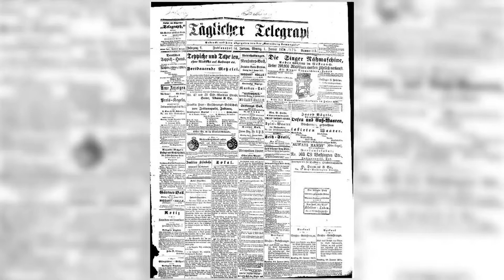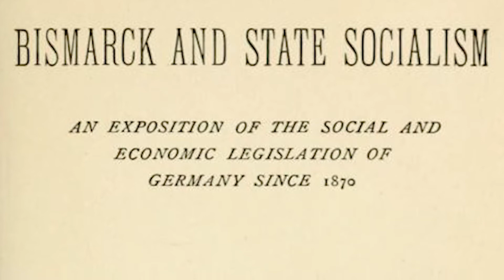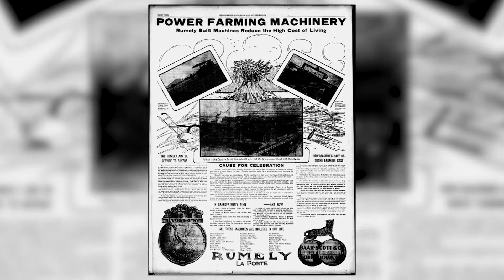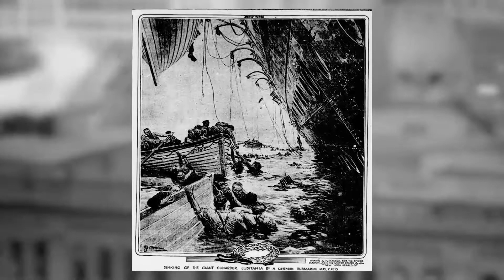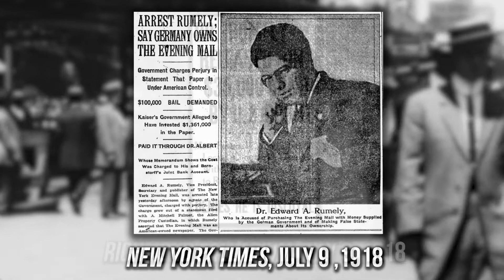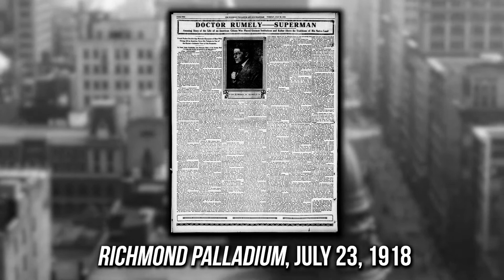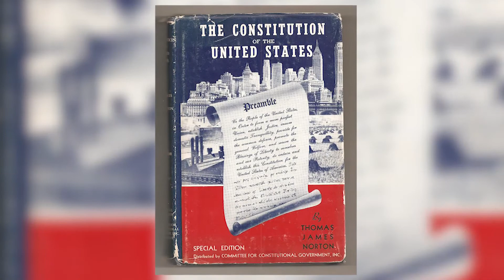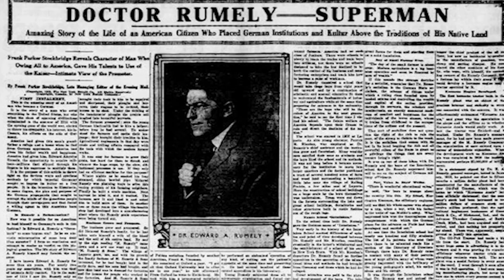The Superman | Dr. Edward A. Rumely and American Identity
At the height of World War I, American culture, particularly the press, exhibited an anti-German animus. Propaganda routinely emerged that referred to Germans as “Huns” and displayed German soldiers as “brutes.” In Indiana, this resulted in the widespread closure of German newspapers like the Täglicher Telegraph und Tribüne, the renaming of the Indianapolis-mainstay Das Deutsche Haus into the Athenaeum, and banning the teaching of German in public schools. This hostility eventually targeted one particular Hoosier of German-American ancestry: the LaPorte-native Edward A. Rumely. His own connections to Germany and its culture ignited a profound controversy that stayed with him for the rest of his life.

Credits:

Written and produced by Justin Clark.

Music: "Ambient, Adventure, Score Song" by Patrik Almkvisth, "The Descent " by Kevin MacLeod, "Lurking" by Silent Partner, "Mean Streetz" by MK2, "Voyeur" by Jingle Punks, and "Far The Days Come" by Letter Box